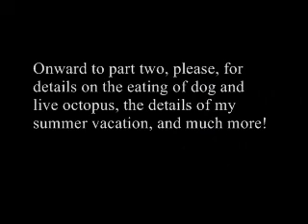Korea: Video 31 - General Update (number nine: part one)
The odd passing of time, a year since the loss of two important people...

...along with reflections on a great life in an amazing country with some great people.